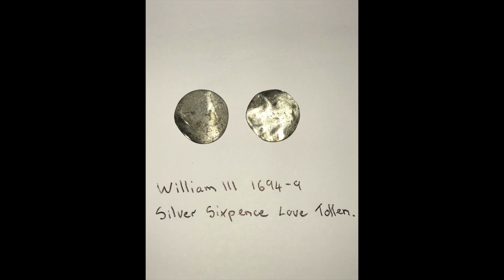Metal Detecting 11th Feb 2018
A very cold day out metal detecting just out side Hungerford with Leisure Promotions, I find my very 1st Hammered coin, Colin has his 1st Crotal Bell and a couple of nice Tokens, 11th Feb 2018.